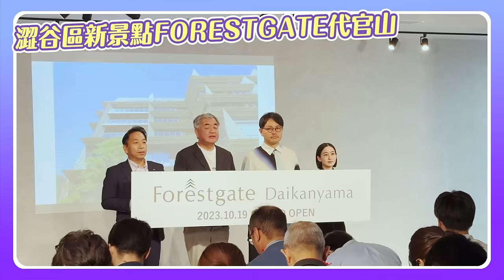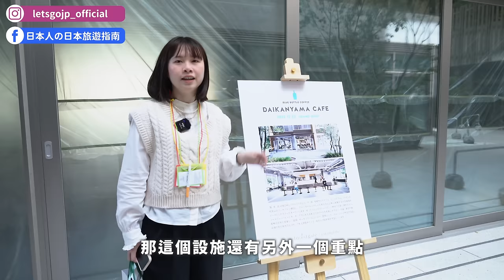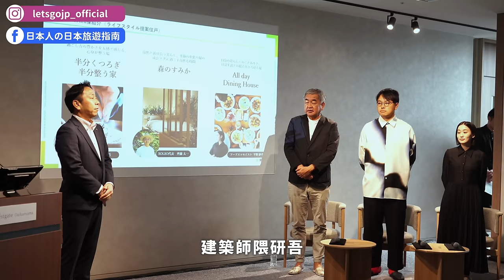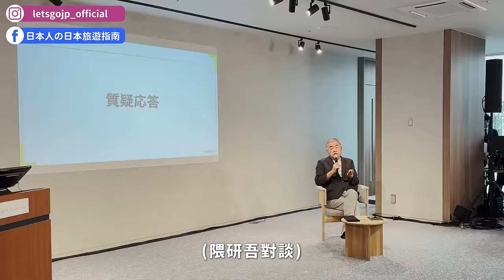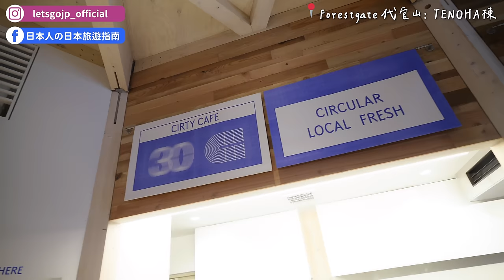澀谷區最新地標Forestgate代官山｜隈研吾設計豪宅大公開！結合城市綠化、環保概念的複合式設施🌿住宅商辦商場三合一！隈研吾、齋藤太一、平野紗季子｜Japan 4K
00:00 請開啟CC字幕
00:05 精彩畫面
00:33 影片開場(Forestgate代官山)
02:07 主棟
03:01 主棟-3F中庭
03:39 主棟-1F商業空間
04:26 主棟-1F食品庫
05:29 主棟-1F私人用餐空間
07:07 隈研吾提案
07:26 平野紗季子提案
07:41 隈研吾居住空間導覽
07:58 齋藤太一提案
08:20 主棟-10F頂樓住戶
09:06 TENOHA棟
10:24 TENOHA棟-1F咖啡廳
11:34 TENOHA棟-2F露台
11:47 TENOHA棟-循環花店
12:13 結尾(代官山站前)